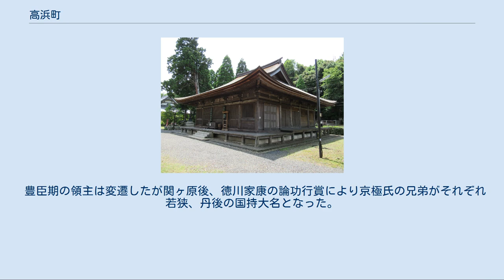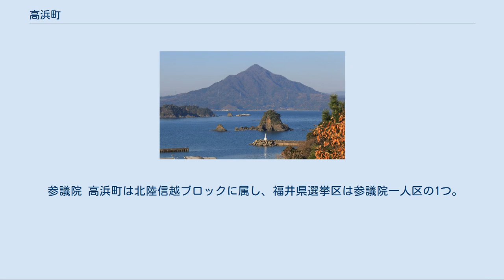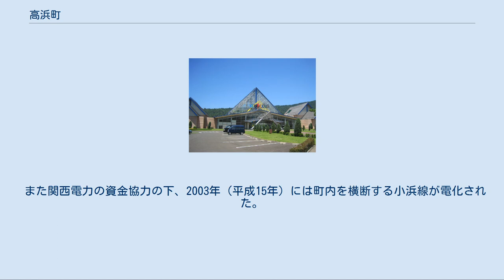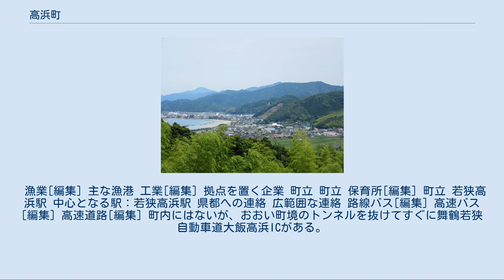高浜町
中山寺から望む高浜町中心部 高浜湾と青葉山（若狭富士） 音海の断崖 高浜町（たかはまちょう）は、福井県の南西部にある町。
嶺南地方にあり、大飯郡に属している。
 福井県の最西端に位置し、青葉山（別名・若狭富士）を境にして京都府舞鶴市などと接している。
また、北陸地方の最西端の市町村でもある。
 高浜町の属する大飯郡は、若狭（若狭地方）の西部に位置することから若西（じゃくせい）と呼ばれる地域である。
 日本海（若狭湾）に面し、大島半島と音海半島の間には日本の夕陽百選にも選定されている若狭和田海水浴場および快水浴場百選にも選定されている白浜海水浴場などがあり、夏期には多くの海水浴客が訪れる。
また音海半島と大浦半島では若狭湾のリアス式海岸が楽しめる。
 山岳地帯は、京都府とは丹波高地で連なっている。
 山地[編集] 主な山 河川[編集] 主な川 海岸[編集] 主な海岸 主な半島 主な入江 主な湾 日本海側気候であり、豪雪地帯に指定されている。
 福井県 京都府 古代および大和政権下においては、大飯郡の名が示すように大炊寮という役所が管轄する地域の一部であった。
安倍氏や高橋氏など天皇家の食材を司る豪族が拠点の一つを岡津地区や青郷に構え、塩や魚といった海産物を朝廷に納めていた。
 鎌倉時代 鎌倉時代には北条得宗家が若狭の守護を務めた。
 南北朝時代～戦国時代 若狭武田氏は足利将軍家とも縁戚であり都の公卿や高僧も若狭武田氏の威勢を頼み多数若狭へ下向していた。
しかし戦国時代に、代々武田家の家臣の家柄の身でありながら隣国である丹波の丹波守護代内藤氏（松永氏）の後ろ盾を得て若狭守護武田氏に謀反を起こし従わなくなった逸見昌径が勢力を得る。
 青郷は足利将軍家の直割料である御料所の一つであったが、室町幕府内で奉公衆（将軍親衛隊）の地位にあり、青郷の将軍家料代官でもあった大草氏を、逸見氏は攻めた。
 同じく足利将軍家の直属の家臣であったおおい町の本郷氏領・佐分氏領をも攻め、若狭に於ける三好政権下の武将の一人となる。
しかし、三好氏に代わり織田信長の勢力が大飯郡に及ぶと、逸見氏は織田氏にあっさりと臣従した（織田氏により後に逸見氏は断絶させられることになるが）。
 青郷を追われた大草氏の当主である大草公重は足利義昭の側近として常に傍に仕え、同じく奉公衆である三淵氏・大舘氏らとともに朝倉義景・信長と交渉を重ね足利義昭を15代将軍として擁立するため奔走する。
越前一乗谷にも随行し、さらに義昭が将軍に就任するため上洛するときも警備するなど誠実な室町幕府の忠臣として史上大活躍した。
（江戸時代は徳川家康に認められ、江戸幕府から上級旗本に列せられた。） 逸見氏は若狭武田家初代武田信栄の菩提寺である長福寺を移転させ、その地に高浜城を築いた。
その後、信長に高浜領を改易された（逸見家からの領地召し上げ・逸見家臣団の解散）ことから、その他多くの国人と同じく信長に一時利用されただけの存在といえる。
 逸見家の領地の約半分はその後、逸見家の本来の主である旧若狭守護である武田家に返された。
残りの高浜城を含む主要部分は、尾張以来の織田家忠臣である溝口家のものとなる。
 豊臣期の領主は変遷したが関ヶ原後、徳川家康の論功行賞により京極氏の兄弟がそれぞれ若狭、丹後の国持大名となった。
 この時期に小浜城主京極高次の弟、宮津城主京極高知の娘婿、八条宮智仁親王が丹後・若狭を遊覧し青葉山にちなむ和歌を詠んだ。
 歌人であった親王は親族の領国であった丹後・若狭の名所をめぐり多数の歌を残した。
（嫁の実家の宮津にある天橋立の歌が中でも多い。） 江戸時代 明治 昭和 町長[編集] 歴代町長 役場[編集] 高浜町役場 町議会[編集] 県議会[編集] 福井県議会 高浜町から選出される福井県議会議員の定数は（おおい町と合わせ）1議席である。
現任期の満了日は、2022年（令和4年）6月30日である。
 国会[編集] 衆議院 高浜町は、敦賀市、小浜市、越前市、鯖江市、今立郡、南条郡・南越前町、丹生郡・越前町、三方郡・美浜町、大飯郡・おおい町とで構成される福井県第2区が選挙区となる。
なお、当選挙区の衆議院選挙比例代表区選出議員については、比例北陸信越ブロックを参照のこと。
 参議院 高浜町は北陸信越ブロックに属し、福井県選挙区は参議院一人区の1つ。
また、現行制度（2001年、第19回参議院議員通常選挙より）の比例区は「参議院比例区」を参照のこと。
 人口は1990年（平成2年）をピークに...